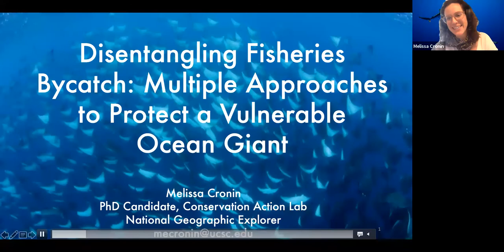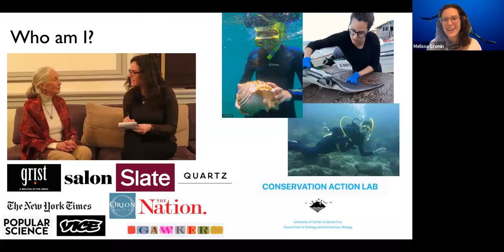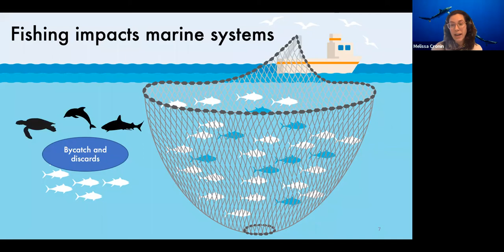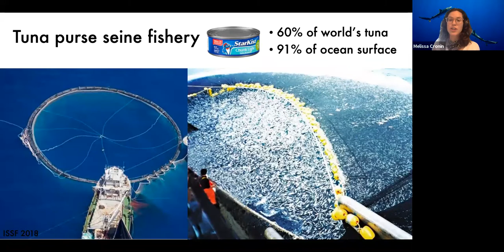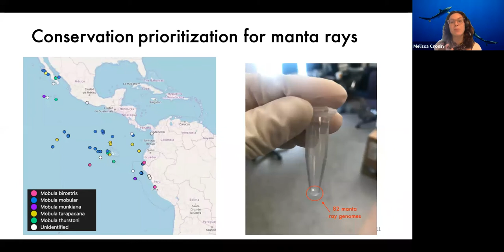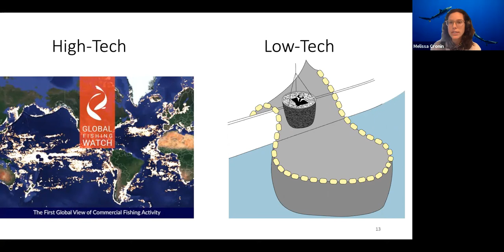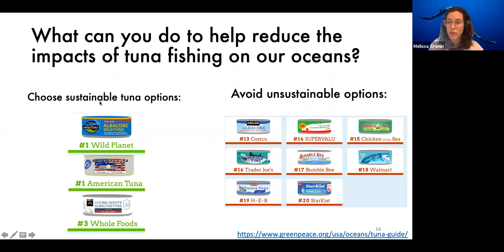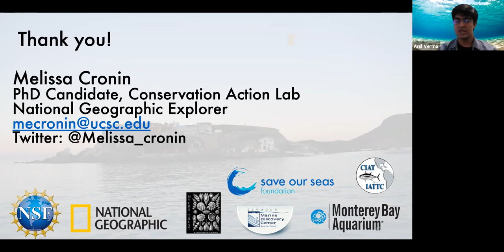Meet the Explorers: Marine Life Wonders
Imagine yourself on a tiny island whose windy coast is littered with lobster fisheries --- you are now in National Geographic Explorer Melissa Cronin’s world.

Cronin uses science to help fight for ocean life that often becomes the “collateral damage” of the fishing operations that bring food to our tables.

Join us for an authentic chat about the wonder and plight of marine life and learn strategies to tap into your roots to find work that you love.